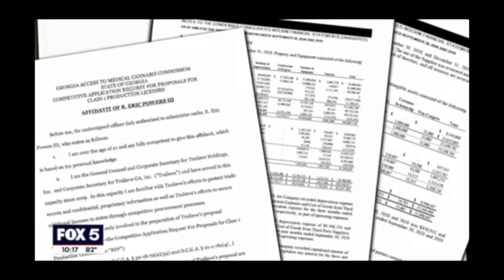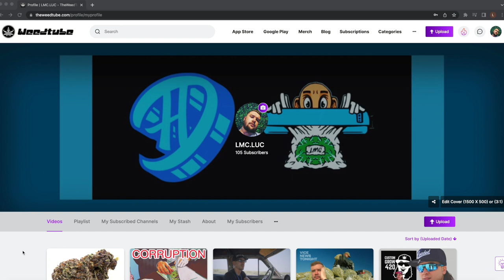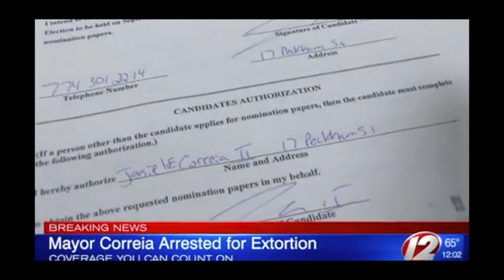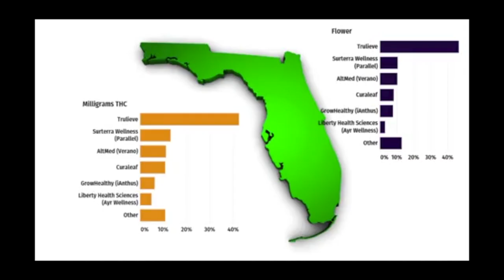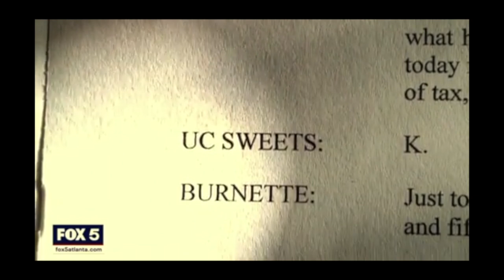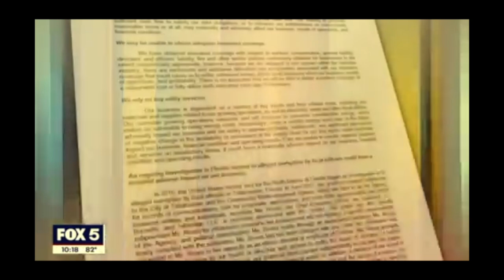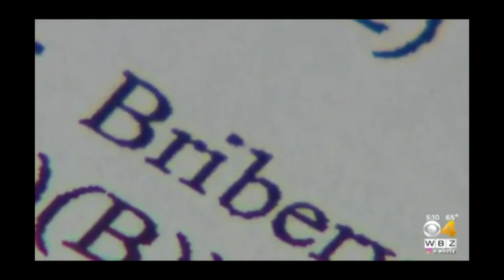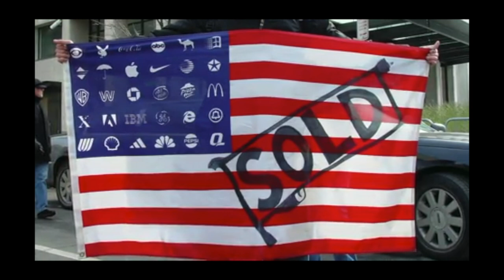How Bribery in the Cannabis Industry Works (Documentary)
00:00 The Corruption in the Legal Cannabis Industry Documentary Introduction
01:58 The Problem with U.S States Cannabis Regulations
03:29 Former Fall River Mayor Sentenced to Six Years in Federal Prison
11:56 How Much Bribes Cost for Legal Cannabis Business Licenses
12:21 Former Baltimore Delegate Cheryl Glenn Sentenced to Two Years in Federal Prison for Soliciting And Accepting Bribes for Cannabis licenses
14:49 The Corruption in Florida's Medical Cannabis Industry
15:16 Trulieve CEO Kim River's Boyfriend Arrested for Cannabis Corruption in Florida
17:47 Why Kim Rivers and the Trulieve Cannabis Brand got into the Legal Cannabis Industry
20:59 The Flaws in the U.S Cannabis Laws
22:01 How Corporations have taken over America